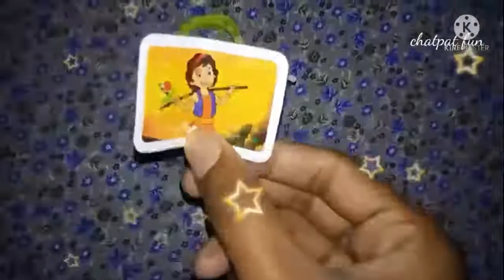dairy milk fruit and nut and gift box unboxing